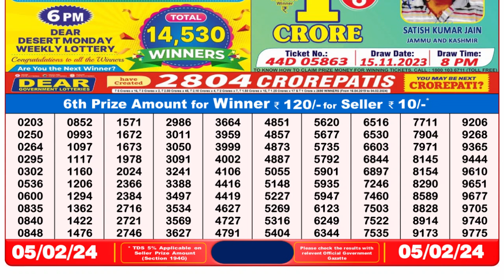Dear Lottery Sambad 8pm today 05.02.24 Nagaland State Lottery Result